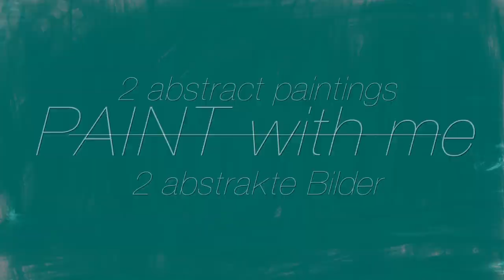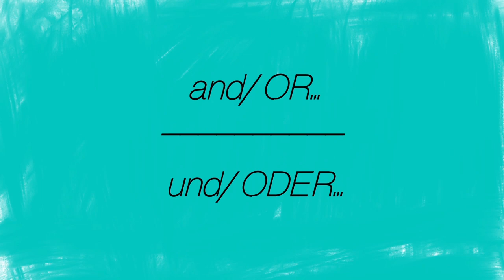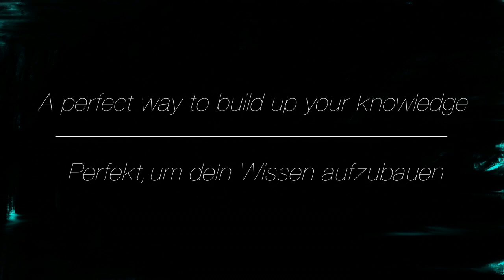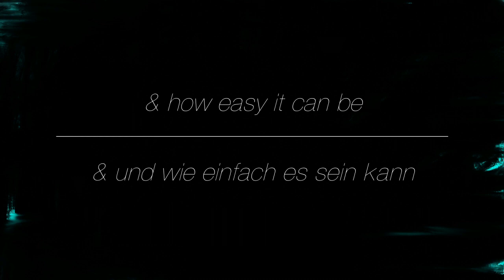Acrylicpainting TUTORIAL - abstract painting - acryl malen lernen - floral art GERMAN & ENGLISH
MATERIALS, INFORMATIONS & LINKS / MATERIAL, INFOS & LINKS ♥ :

There was  a lot of questions about these tools. So I am happy to give you the answers with this video.

Es gab eine Menge Fragen bezüglich dieser Werkzeuge und so freue ich mich, Euch mit diesem Video die Antwort geben zu können.

Enjoy, habt viel Spaß!

MY DOWNLOADTUTORIALS for ABSTRACT paintings and About my techniques/ MEINE DOWNLOADTUTORIALS für ABSTRAKTES malen und meine TECHNIKEN:

IN THIS VIDEO HERE I USED / IN DIESEM VIDEO HIER BENUTZTE ICH:

♥ The Catalyst Wedge Shaper
♥ Solo Goya Triton schwarz/ black
♥ Amsterdam chinacridonrosa
♥ Amsterdam Permanentrotviolett
♥ Amsterdam Reflexorange